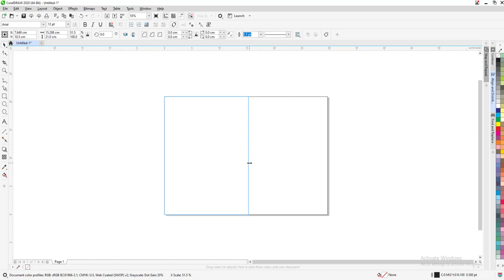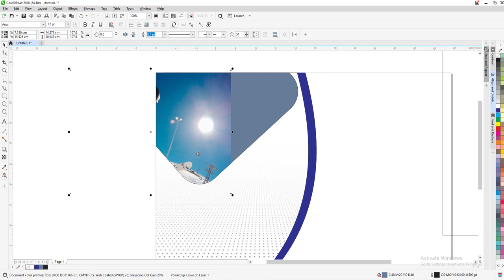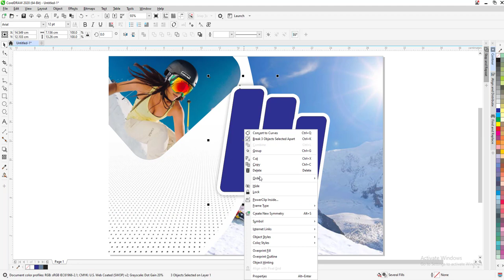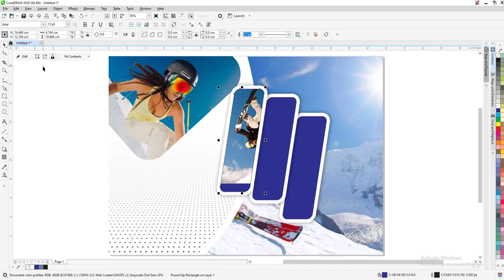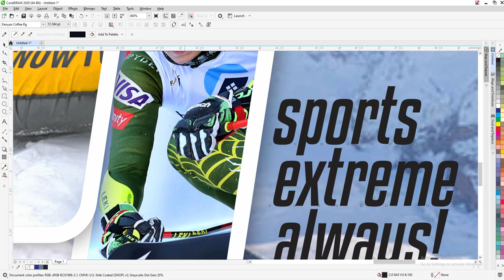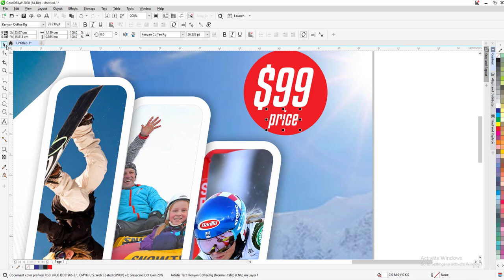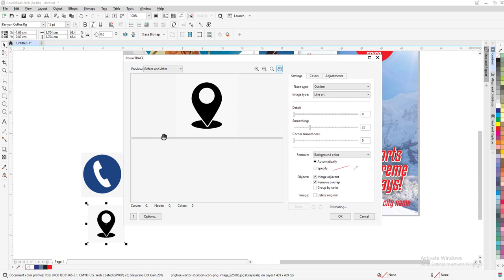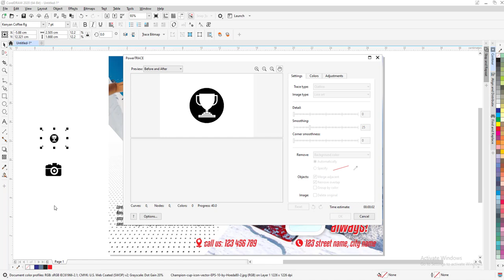How to make Adventure Flyer Templates in CorelDraw | Adobe Tutorial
Thanks.